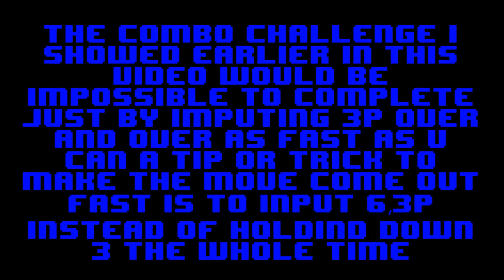DEAD OR ALIVE 5 Last Round - Eliot's Choryo (Rising Fist) Command Tips/Tutorial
[COMBO CHALLENGE # 12 HELP] Typos Found *Punch Button* .. not puch.. *Holding * .. excuse my incorrect spelling.. how embarrassing.. JUST THOUGHT THIS WOULD HELP OUT TO ALL THE ELIOT PLAYERS OUT THERE! LOVE ELIOT . I DOUBT THIS IS THE LAST VIDEO I WOULD BE DOING FOR THIS CHARACTER. ANY COMMANDS ANY OF YOU GUYS HAVE TROUBLE WITH LET ME KNOW.. I WILL DO MY BEST TO TRY AND EXPLAIN IT IN DETAIL!